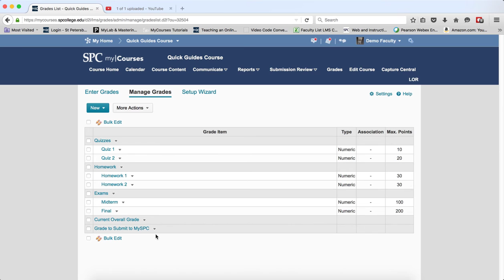Clearing Grades from the Grade to Submit to MySPC​ Column